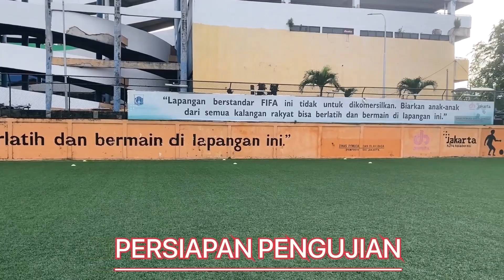TES FISIK AWAL TAHUN POPB DKI JAKARTA TAHUN 2023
halo para Kips,

Dalam video kali ini, tim BERANI JADI KIPER akan  menyajikan video
Materi Tes Fisik Awal POPB tahun 2023.

Semoga video kali ini dapat bermanfaaat dan memberikan sedikit kisi-kisi buat kamu yang ingin bergabung dan mengikuti seleksi di tim POPB DKI Jakarta.

Buat kamu yang ingin bertanya , berdiskusi atau mau request materi latihan khususnya untuk kiper, bisa langsung tulis di kolom komentar ya.

Inframe :

POPB DKI Jakarta 2023

Salam Cleansheet,

BERANI JADI KIPER